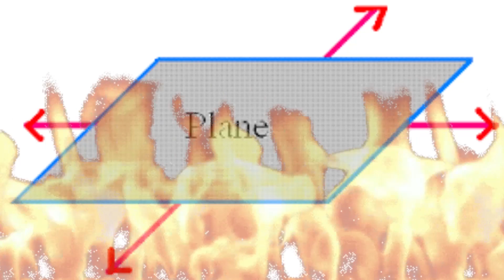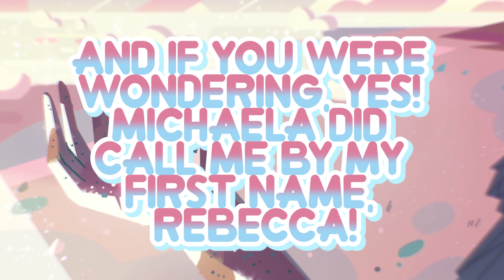Amethyst Vlogs Animation feat. Michaela Dietz!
I AM SO HAPPY THAT I CAN FINALLY SHOW YOU GUYS THIS VIDEO! This is the secret video that I have been working on and also why I have been gone from YouTube lately. This was such an awesome experience and opportunity to work with Michaela Dietz, the voice of Amethyst on Steven Universe! I am also happy that you guys finally get to see one of my animations on this channel, something that I will hopefully do more of in the future! I hope you enjoyed this video. And a huge thanks to Michaela!

Michaela's Snapchat: Whammybah

All rights to the images, music, and clips used in this video belong to Cartoon Network, Rebecca Sugar, Aivi and Surasshu, and any and all members of the cast and crew. This video is for review/critique/parody purposes.